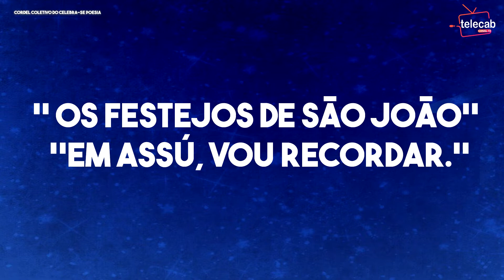CORDEL COLETIVO DO CELEBRA-SE POESIA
''OS FESTEJOS DE SÃO JOÃO''
''EM ASSÚ, VOU RECORDAR.''